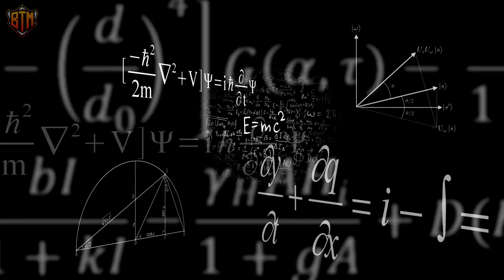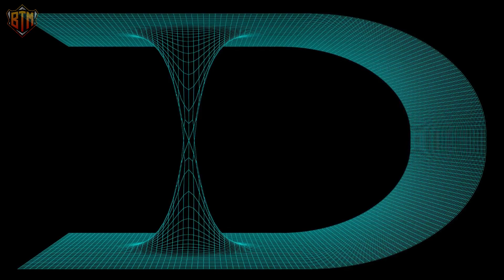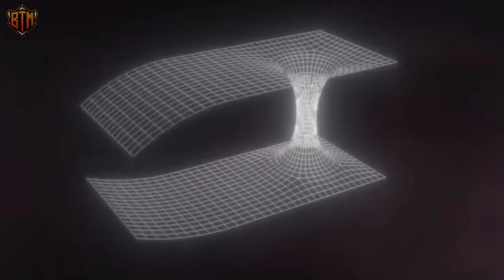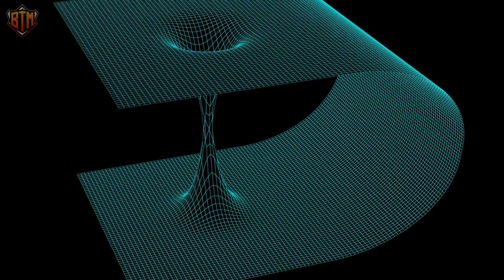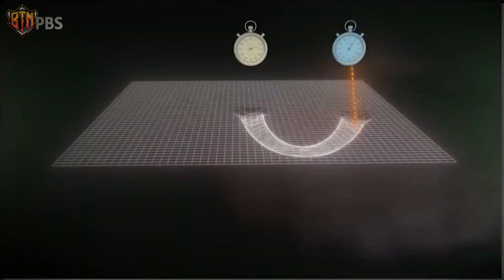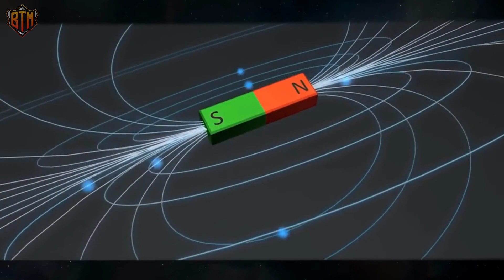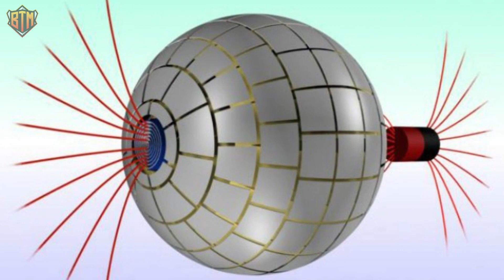Scientists FINALLY Discovered The First Ever Wormhole!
In today's video we will tell you about the first wormhole ever discovered by scientists. The opposite of a blackhole is a whitehole and in between  what connects them are wormholes. Scientists have been able to build a wormhole to prove their existence.